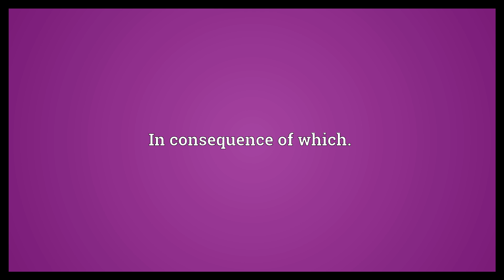Whereupon Meaning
Video shows what whereupon means. After which.. In consequence of which.. Upon which..  Whereupon Meaning. How to pronounce, definition audio dictionary. How to say whereupon. Powered by MaryTTS, Wiktionary